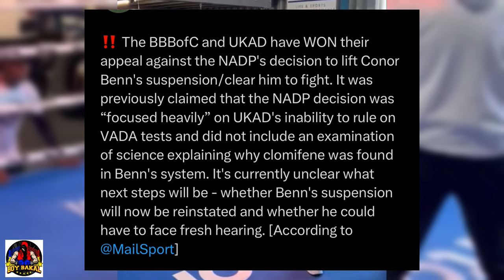BREAKING! Nicholas Walter Panalo Sa Comeback Fight | Pacquiao Vs Benn Hindi TULOY